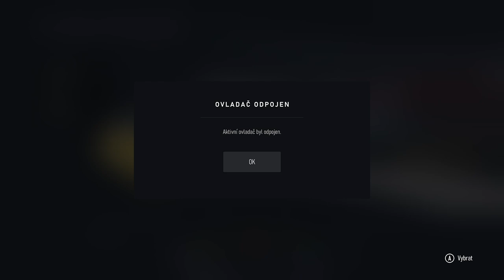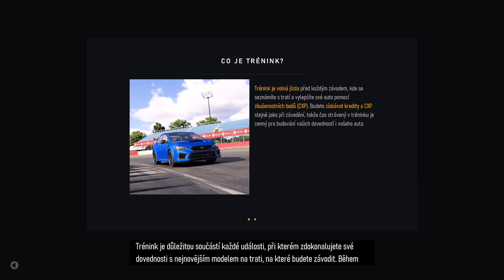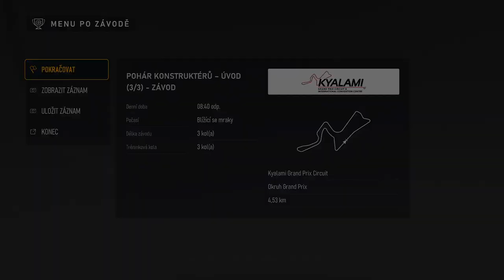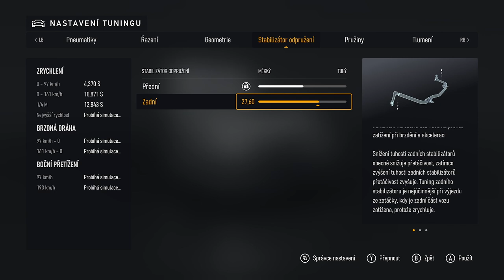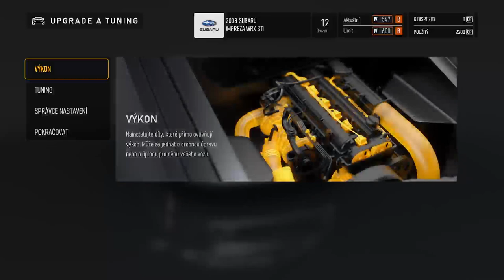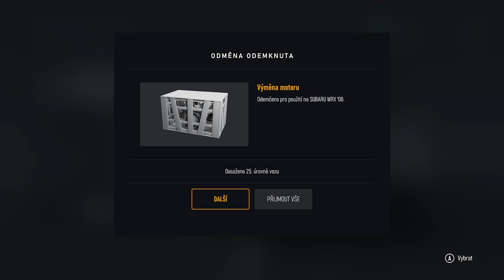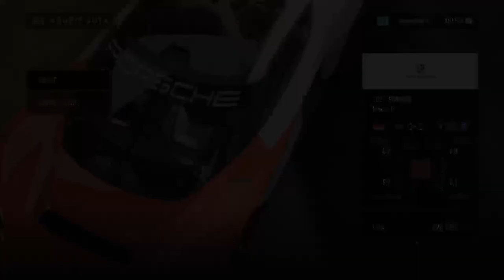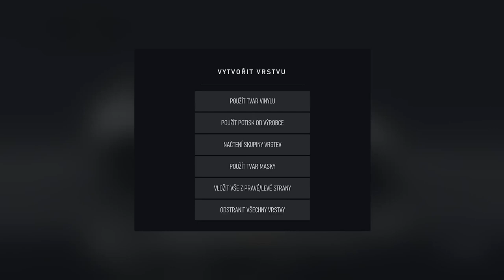Forza Motorsport 2023 - #1 - English/Czech - 9/3/2024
Hello guys, I present you my video from the game Forza Motorsport 2023. In English and Czech language from me.